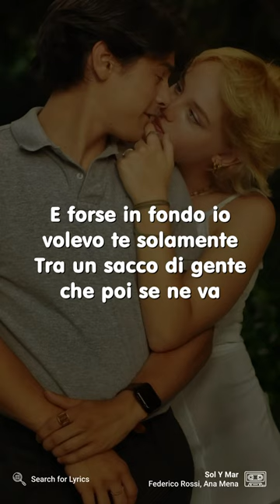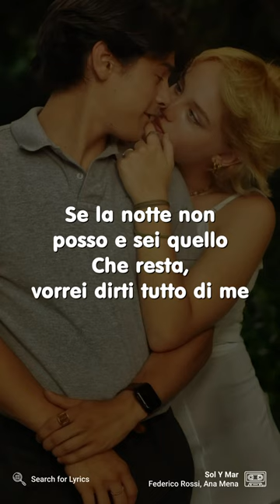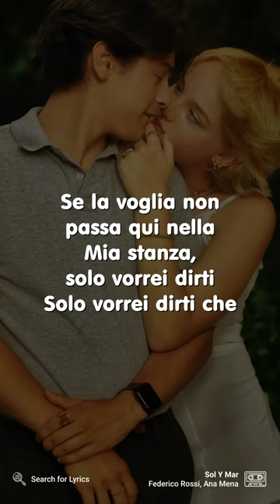Federico Rossi, Ana Mena - Sol Y Mar (Lyrics for Mobile)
("Sol Y Mar" for the Desktop screen)

Video Details
Artist: Federico Rossi, Ana Mena
Song: Sol Y Mar
Background: Photo by leah hetteberg on Unsplash